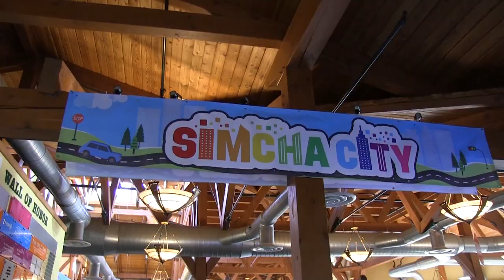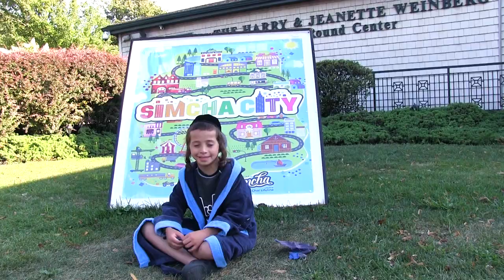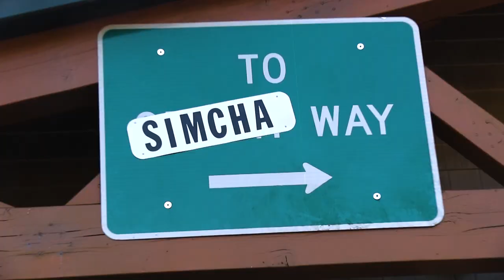Achim B'Yachad: Camp Simcha Special 2019 - Music Video